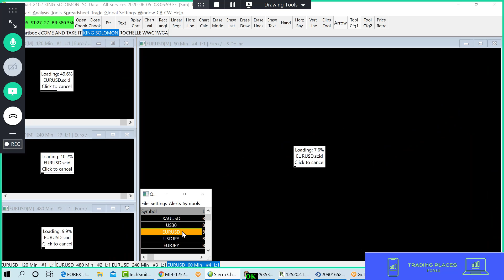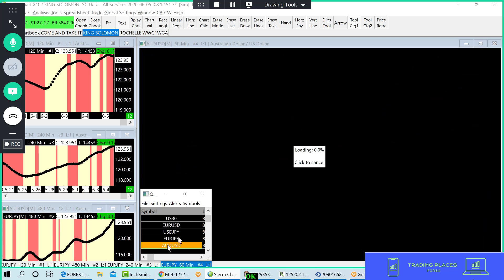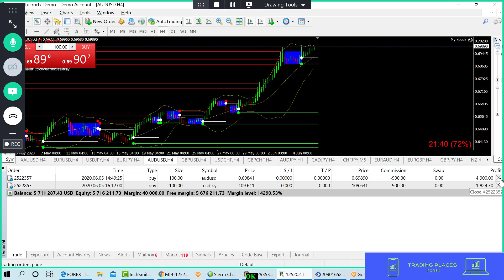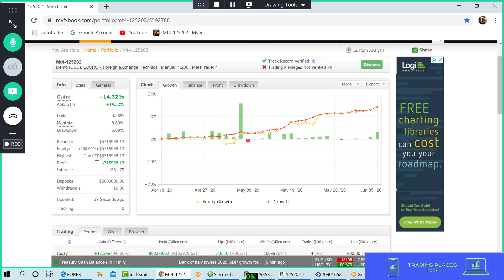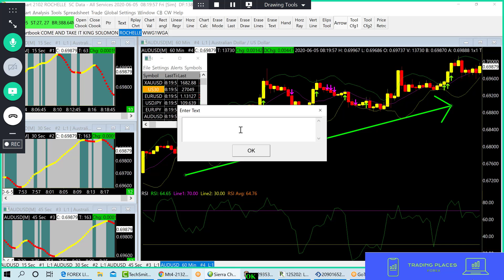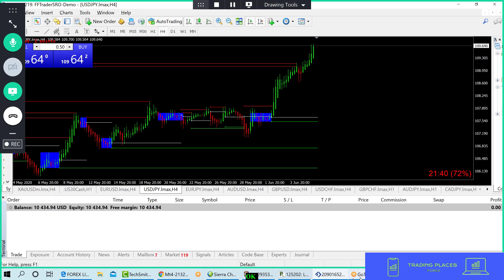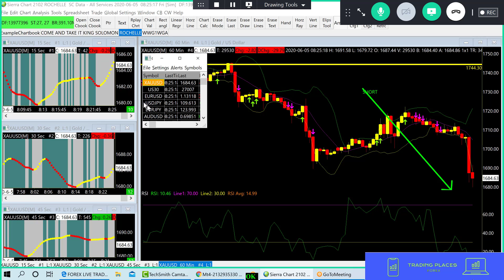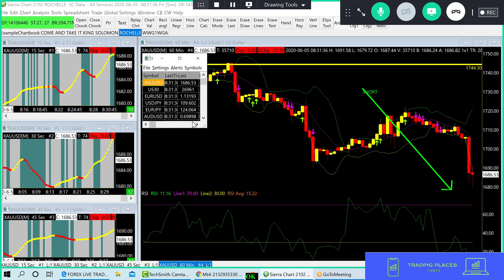FOREX TRADE SHOW LIVE JUNE 5TH 2020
IF YOU ARE FRUSTRATED WITH FOREX, YOU HAVE COME TO THE RIGHT PLACE. WE MAKE FOREX FUN AND EASY. YOU WILL LOVE IT, COME ON AND JOIN